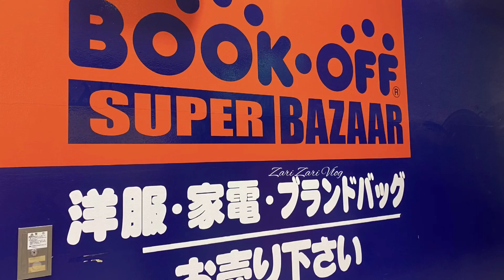ICHIKAWA BOOK•OFF BRANDED SECOND HAND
Name of the Store: Book Off Ichikawa Branch